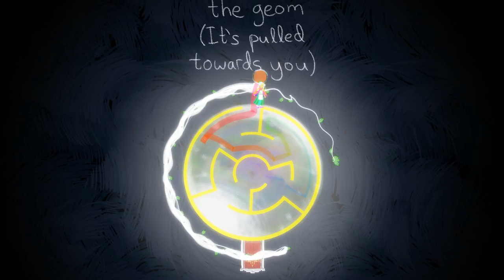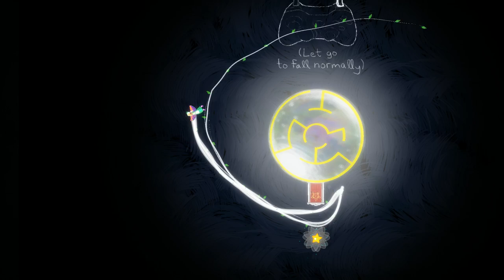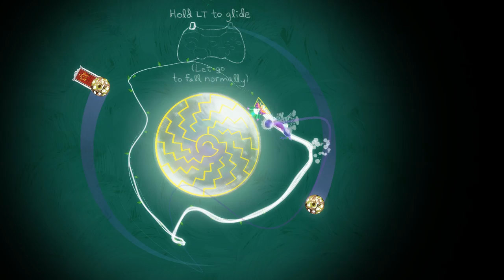Let's Look At: Gravity Ghost!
Gravity Ghost is a physics-based puzzle platformer that is much more unique than that description would have you believe! Check out my thoughts on this pleasant game in this video!